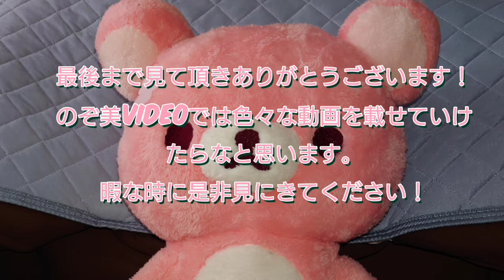【ボイス有】ツイステッドワンダーランド【ツイステ】イベントストーリー SAM's NEW YEAR SALE 2022 2日目